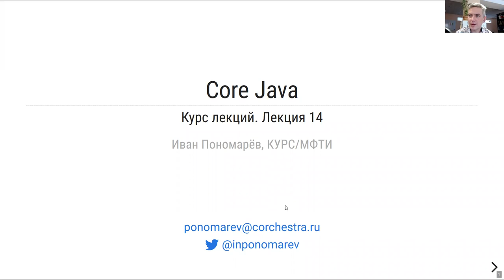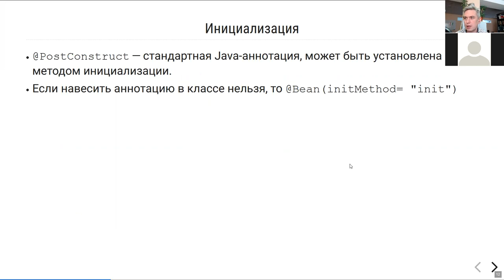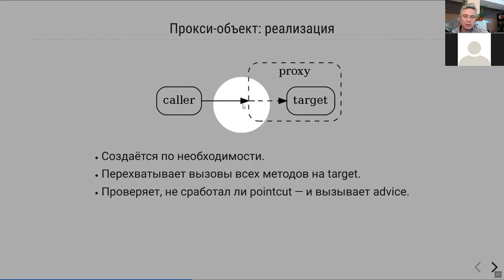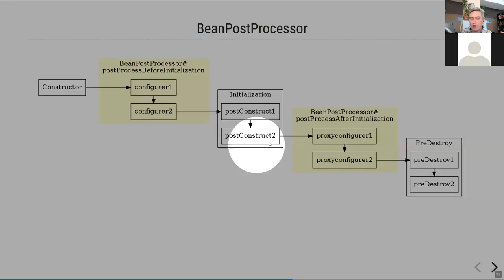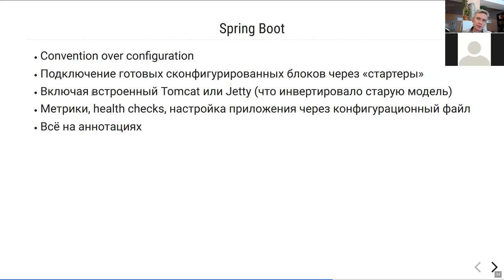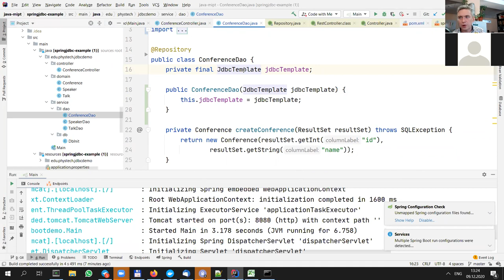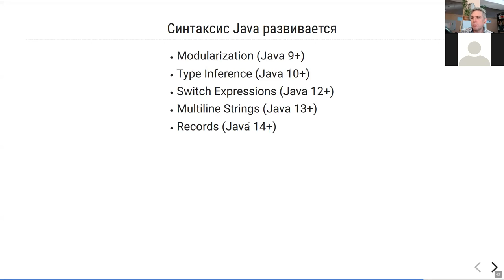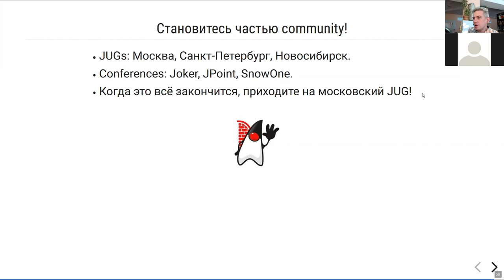МФТИ Core Java 2020 Лекция 14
Spring AOP. Spring Boot
Финальные напутствия :)